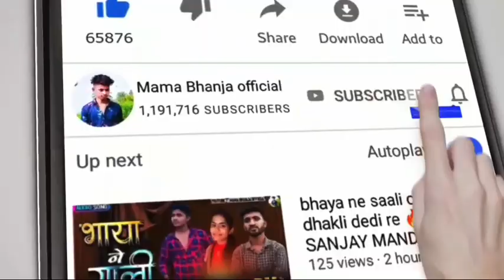बडवो कहयों जुवानय प्रेम ना रोग लागयों💯 //Singer Anil Bhuriya/New Aadivasi Timli song 2022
/singer Sanjay Mandloi Ramesh mujhalda New�adivasi

आदिवासी समाज के मनोरंजन
                       🙏      New Timli     🙏
                                     {Mama bhanja}
Song 🎼:-बडवो कहयों जुवानय प्रेम ना रोग लागयों...

Singer🎤:-  ANIL bhuriya And ANIL piplaj

प्रसताकार्ता:- Mama_bhanja_officiel  Sunil Mori

स्टूडियो:- Recording studio jaysingh Dawar  jirabad

        मिलती जुलती परिणाम्
               लोग यह देखते हैं
Adivasi gana
Adivasi Song
adivasi all song
adivasi all song dj
adivasi all song dj 2021
adivasi song dj 2021 video
adivasi superhit song
adivasi superhit song 2021
adivasi all status
adivasi all song status
adivasi all song antar bhai
adivasi all song Dipak bhai
adivasi gana
adivasi gana 2021 ka
adivasi gana 2021 ka video
adivasi gana 2021 video song
आदिवासी गाने 2021 के वीडियो सॉन्ग
आदिवासी गाने 2021 के डीजे सॉन्ग वीडियो
Devdas kirade ka new gana
adivasi timli
adivasi timli 2021
adivasi timli 2021 new
adivasi timli 2021 new song
adivasi song 2021 new songs timli
adivasi hd video antar bhai
adivasi hd video song
Adiwood HD video
adivasi hd video song 2021
adivasi video song 2021 new
adiwasi nimadi song
adiwasi nimadi song nonstop
Divya Sisodiya Sanjay vasuniya ka gana
adivasi video
rjd song 2021
adivasi song antar singh solanki
song 2021 antar singh solanki
antar bhai And Dipak chongad
adivasi comedy video
Rahul Baghel Ramesh mujalde ka gana
Sohan Baghel Vikas Maurya ka gana
Sohan Maurya and Vikas Maurya ka dhamakedar song
Sohan bhai Rajawat ka gana
Sanjay kirade ka gana
Antar Singh Solanki Deepak Chauhan ka ful song HD video Dhamaka geet 2020
piru Bhai Solanki ka gana
Dilip Kamta Kalu bandariya ka superhit song
adivasi comedy video 2021
adivasi comedy video 2021 new
adivasi superhit song
adivasi super hit timli song
adivasi super hit timli song 2021
आदिवासी गाने धमाकेदार 2021
आदिवासी गाना सुपरहिट 2021
आदिवासी गाने कमलेश ठाकुर
आदिवासी गाने सोहन भाई के
आदिवासी गाने अंतर सिंह सोलंकी के 2021 के
अंतर सिंह सोलंकी के नए गाने आदिवासी 2021
Sohan Maurya Vikas Maurya ka gana
adivasi Timli Song
Aadivasi dhamakedar song